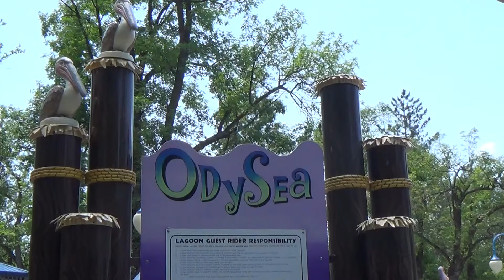OdySea at Lagoon Amusement Park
This is an interesting children's ride as it is like an obstacle course if riders don't want to get wet. This ride was built by Zierer and installed in 2008 and has four different water jets that squirt riders at different levels. Each gondola has a joystick to control the height of the gondola which can go as high as 25 feet above the ground.